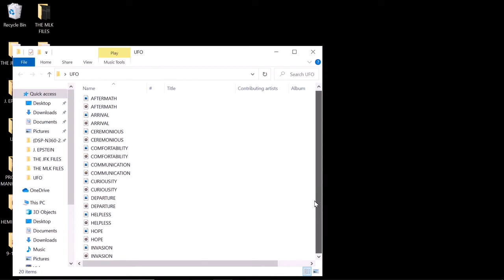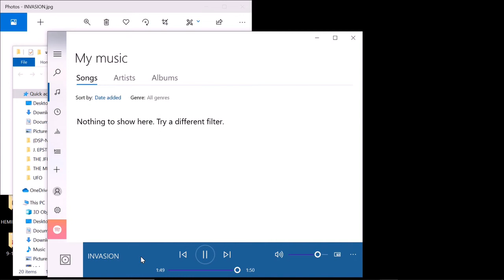FAILURETOFLY - I N V A S I O N (visualizer)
S O M E T H I N G
B I G G E R
I S
H E R E

12.25.20